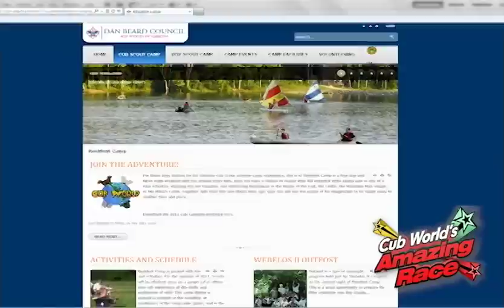2012 Cub Camping Promotional Video (Dan Beard Council)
Join us for exciting Cub Scout summer fun in 2012 by attending a Medieval Day Camp/ Twilight Camp or join us on an Amazing Race at Cub World!